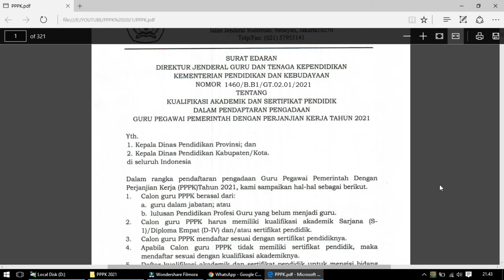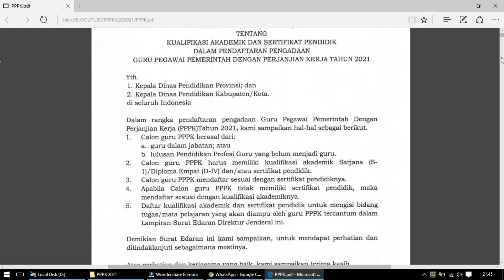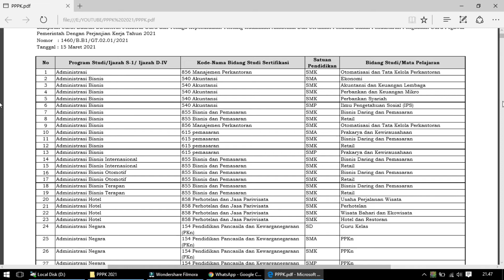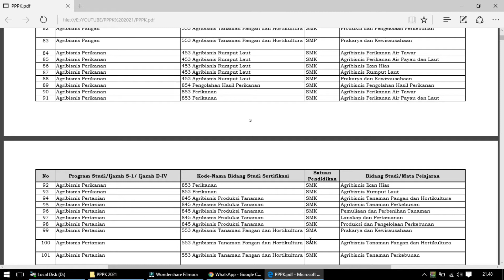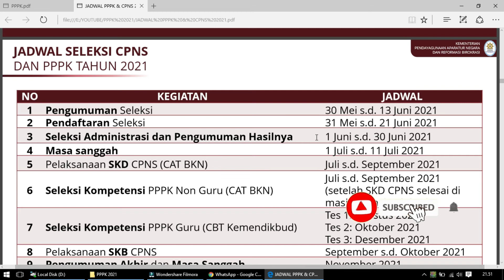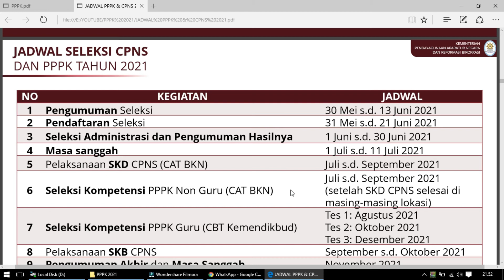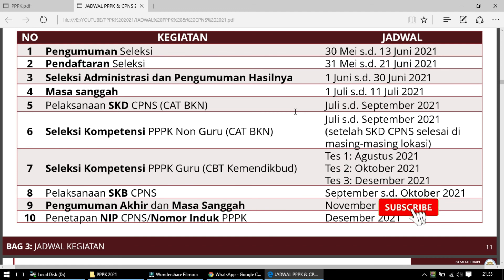CPNS 2021 SUDAH DIBUKA!!! SIMAK JADWAL DAN FORMASI CPNS + PPPK 2021 FORMASI UMUM DAN KHUSUS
Jangan lupa saksikan video lainnya di playlist ya...

Jika Anda ingin lebih lengkap lagi untuk mendapat soal lengkap dan full versinya, yuk join di SAHABATCPNS karena Anda akan mendapat paket soal lengkap persiapan tes CPNS. Jangan lupa pakai kupon KITABISAYA

Klik link berikut ini ya
Daftar atau coba Gratis ⤵️

Program belajar mandiri SKD  Mastery Premium yang resmi dibawah naungan PT. Solusi Belajar Indonesia (sahabatcpns.com)
Fasilitas :
📒40 paket latihan soal (tipe LOTS-HOTS)
📒 5 Paket Try Out Premium
📒 4 Paket Try Out Extra Premium (plus video pembahasan)
📒 Ringkasan materi sesuai kisi kisi terbaru
📒 Grup diskusi untuk semua member
📒 Mentoring  via telegram selama persiapan cpns (Senin-Sabtu)
📒 5 Fitur Unggulan : Extra Video pembahasan, Analisa pengerjaan soal, Statistik hasil , Rangking Nasional & Adanya keterangan sub materi soal

🌼 Daftar sekarang, HARGA AWAL125K/tahun 😍😍😍PROMO HINGGA 30 MEI 2021 menjadi 99K/tahun dengan memasukan kode voucher KITABISAYA 😍😍😍😍🤩🤩🤩🤩🤩🥳🥳🥳🥳